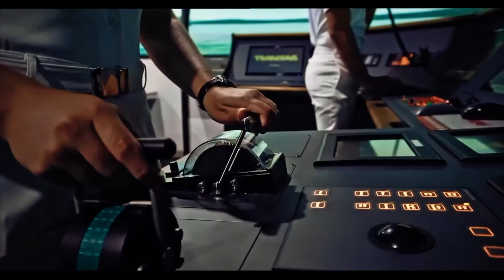HIMNO NACIONAL DE LA REPÚBLICA DE COLOMBIA 2022